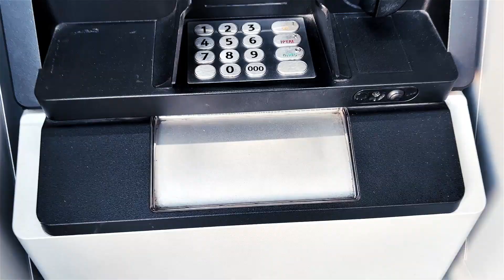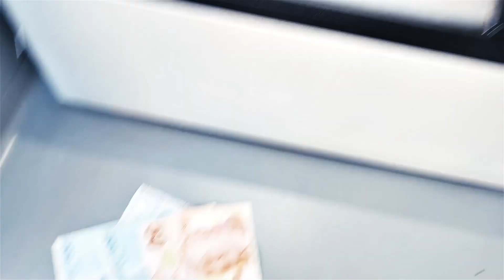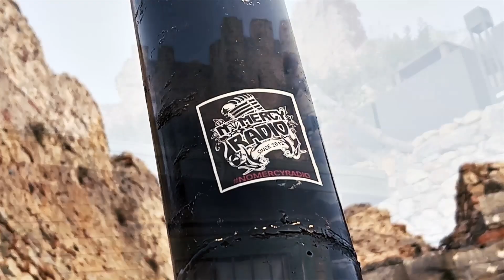АЛАНЬЯ - ПЕРВЫЕ ВПЕЧАТЛЕНИЯ | Визитная карточка Аланьи - крепость Ичкале | Смотровые площадки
► номер карты Сбербанка: 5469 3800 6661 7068
► номер карты Тинькофф: 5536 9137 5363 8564
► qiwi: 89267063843